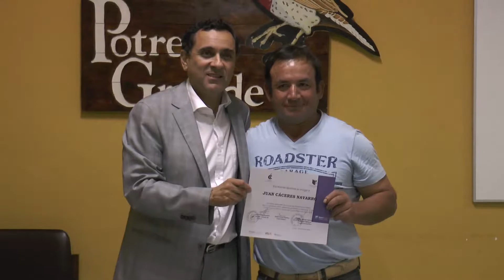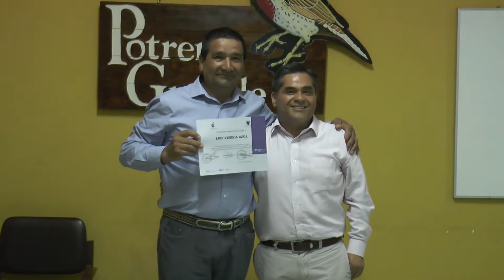Curso Alfabetización Digital Potrero Grande